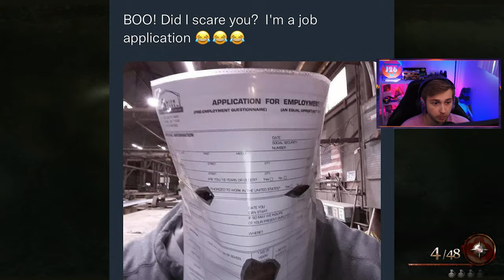Liberty Falls & The BO6 Zombies Hype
Lets have a SERIOUS talk about Liberty Falls and the Future of Black Ops 6 Zombies
✅LINKS✅
👕MERCH 👕

Main Monitor
2nd Monitor
Monitor Stand